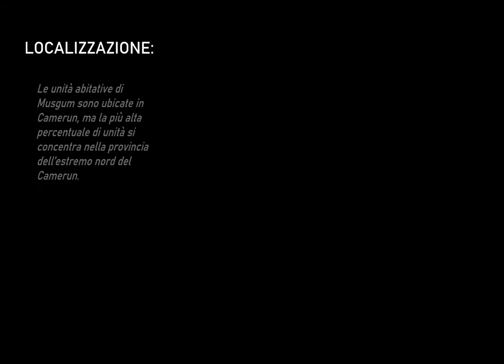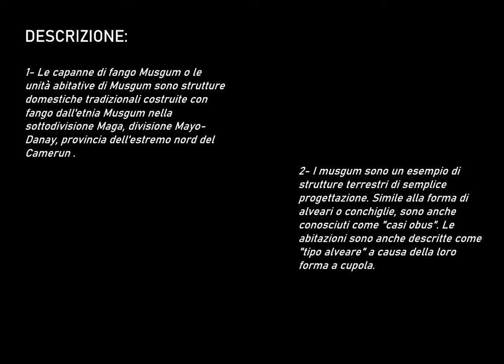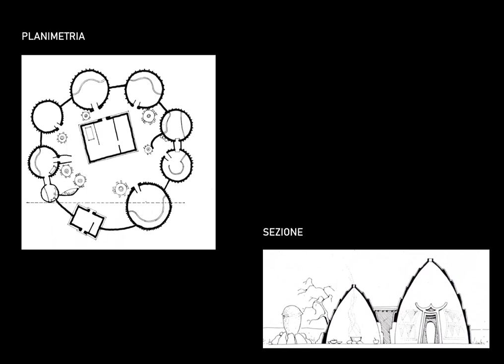MUSGUM MUD HUTS.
Architettura vernacolare in Camerun.